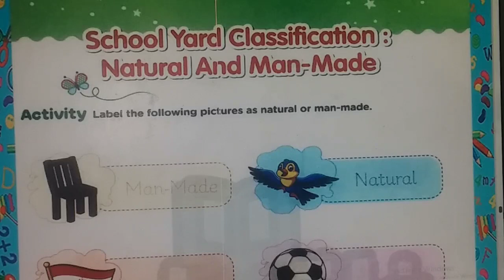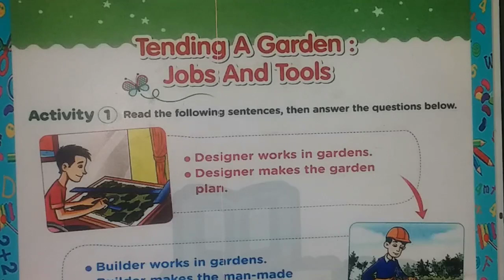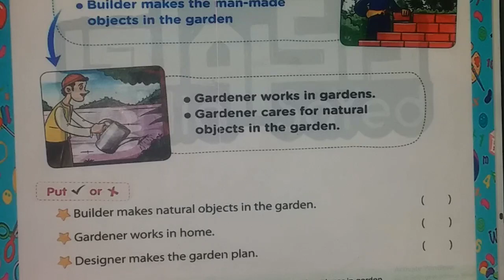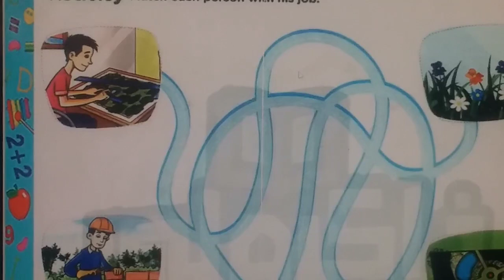discover -kj2-term1-theme2-chapter2-lesson 1-man-made-naturalشرح ديسكفر kj2ترم اول